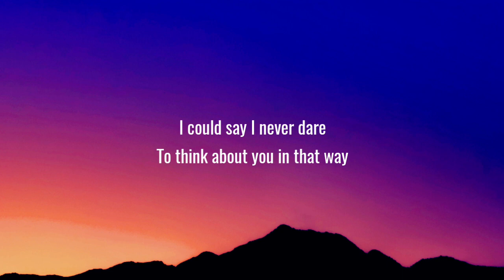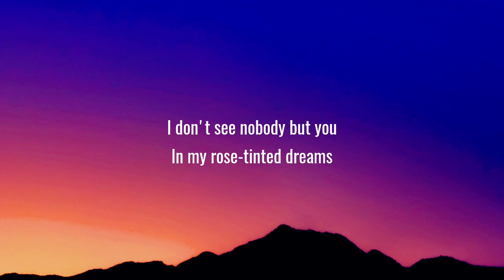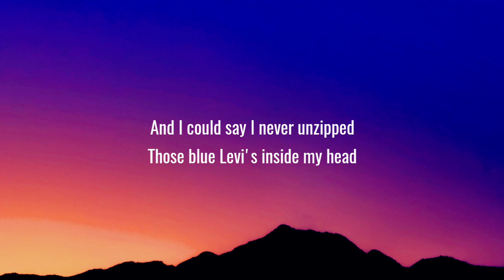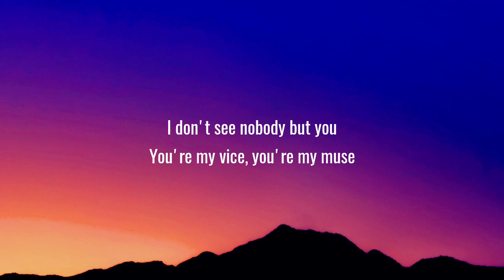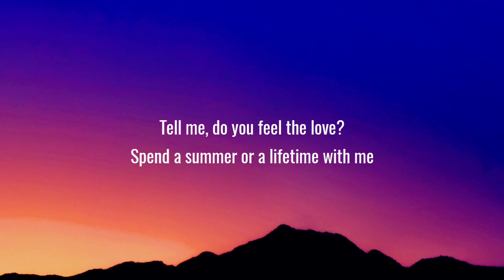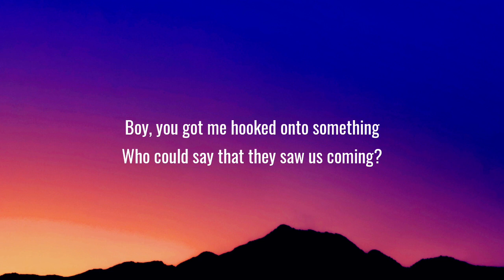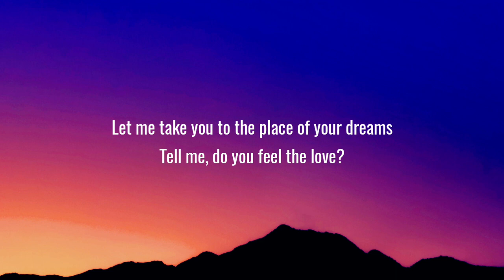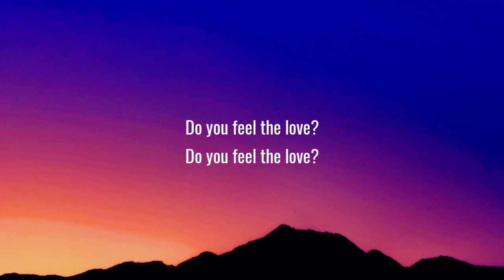Dhruv - Double take (Lyrics)